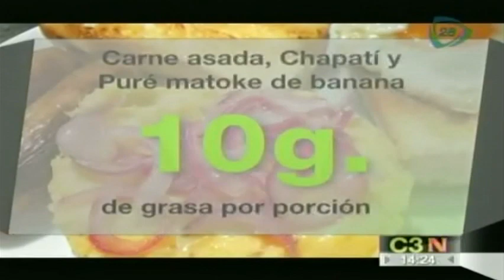Les presentamos los platillo más engordadores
23 diciembre 2013

A un día de la cena de noche buena una de las mayores preocupaciones de las personas se acerca más, México se encuentra en el lugar 4 de los países con más calorías en la cena.